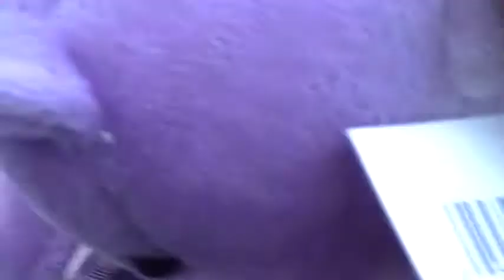chef joe out of town for dinner